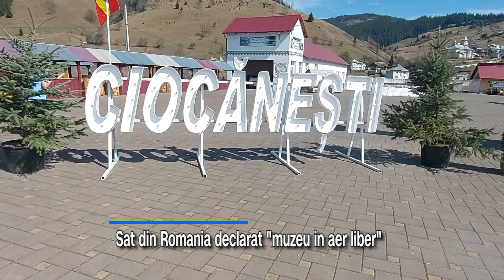Ciocănești, singurul sat din Romania declarat "muzeu in aer liber"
Ciocanesti este singurul sat din Romania declarat "muzeu in aer liber". Localnicii si-au decorat casele cu motive traditionale. Pe langa Muzeul national al oualelor incondeiate, Ciocanesti are si un muzeu etnografic unde turistii pot admira exponate vechi folosite de stramosi. Parcurgând camerele muzeului, vizitatorul călătorește în timp, într-o lume în care întâlnește la tot pasul ii și ițari, plute, masti traditionale, covoare cusute de mână, războaie de țesut, covate și lăzi cu zestre.